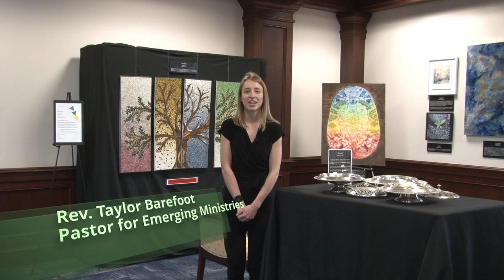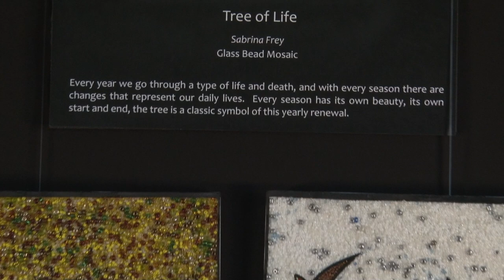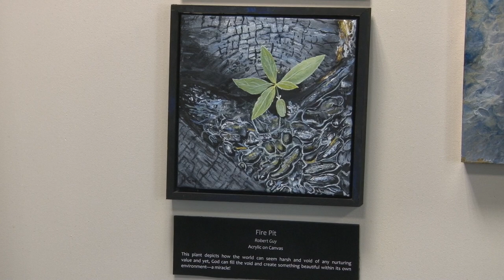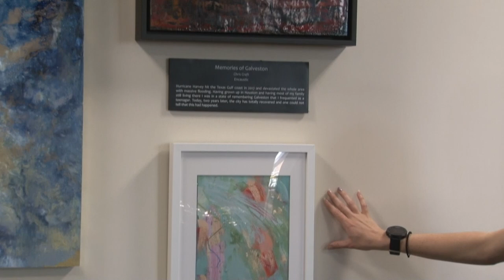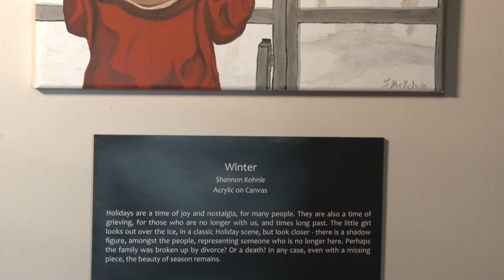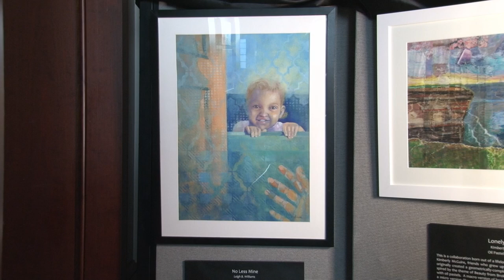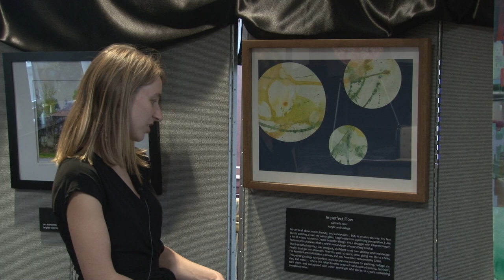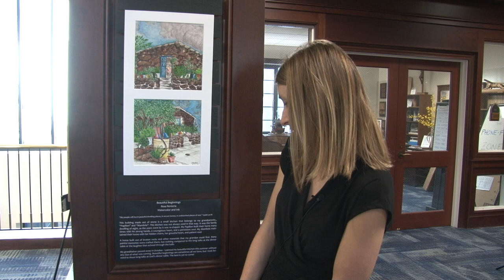Art Gallery at Myers Park UMC on a Theme of "Brokenness"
Enjoy  a virtual tour of the art gallery we have been privileged to host on the second floor of the Parish Life Building. Rev. Taylor Pryde Barefoot is your guide, providing commentary on each work.